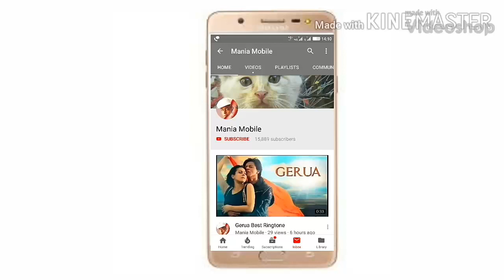best flute Ringtone 2019